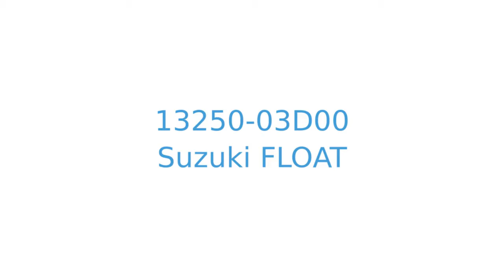13250-03D00 float Suzuki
Product showcase for Suzuki float - 13250-03D00
Suitable for:
TS125R 1989 (K) (E02 E04 E15 E17 E18 E21 E24 E34 E53)
TS125R 1990 (L) (E02 E04 E15 E17 E18 E21 E24 E34 E53)
TS125R 1991 (M) (E02 E04 E15 E17 E18 E21 E34 E53)
TS125R 1992 (N) (E02 E04 E15 E17 E18 E21 E34 E53)
TS125R 1993 (P) (E02 E04 E18 E21)
TS125R 1994 (R) (E02 E04 E18 E21)